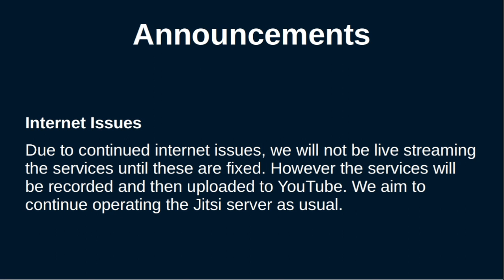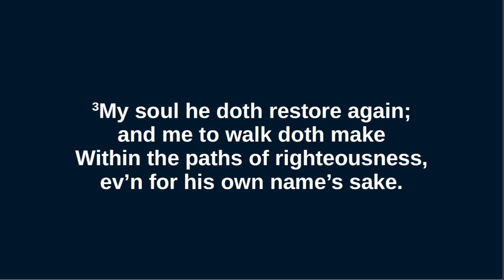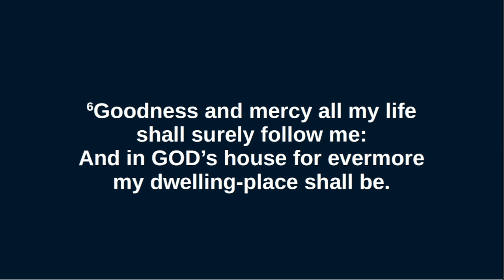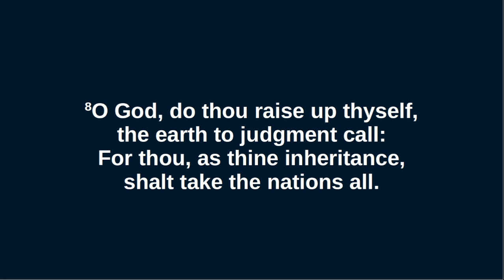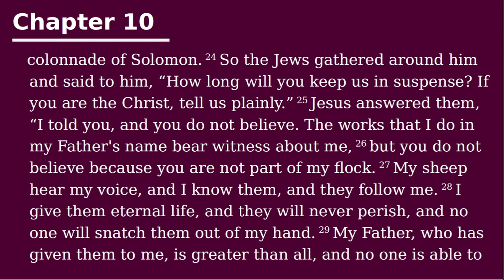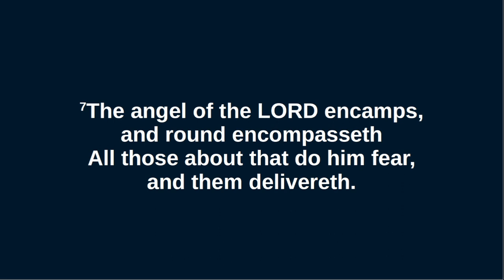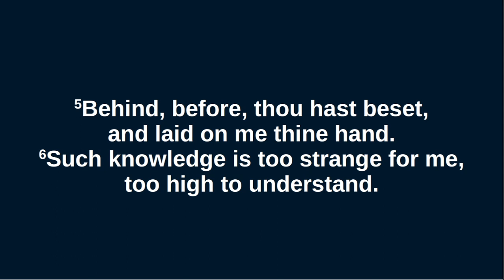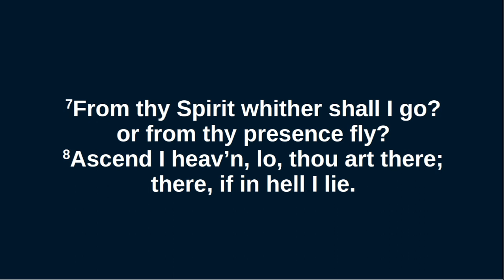Lochs Free Church - AM Service - 30.07.23 - John 10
Mr Donald Macaulay takes the service this morning.